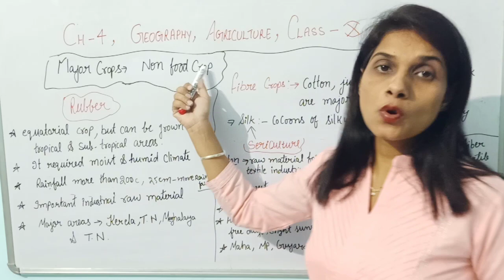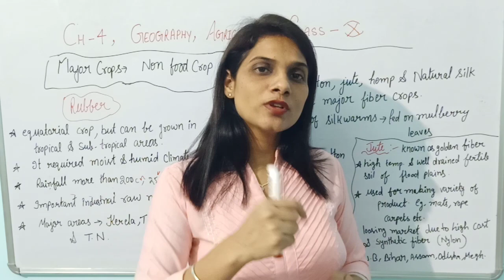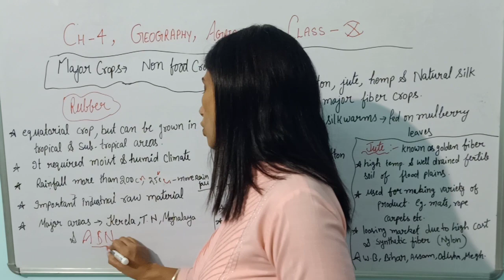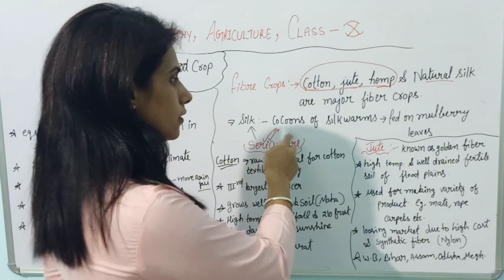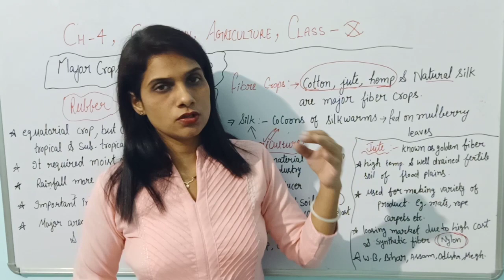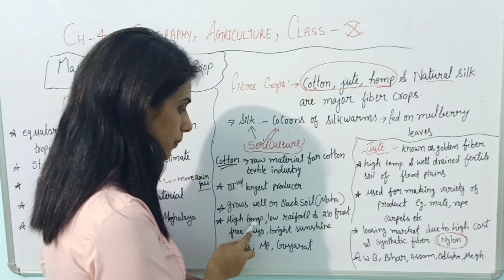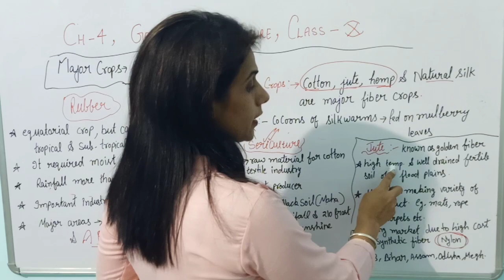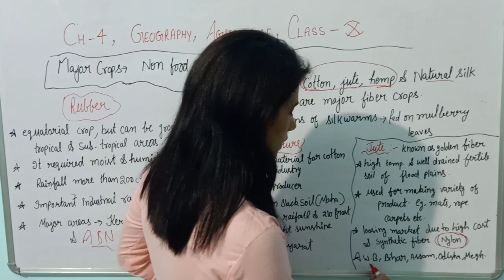Agricultural |Rubber,Fiber Crops | Class10 |Geography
Chapter 4

Topic covered

Major crops grown in India
Other than food crops

That is rubber,

 fibre crops

Cotton ,jute, hemp and sericulture

in this video it is described that which kind of temperature and climatic conditions are required for growing of these crops